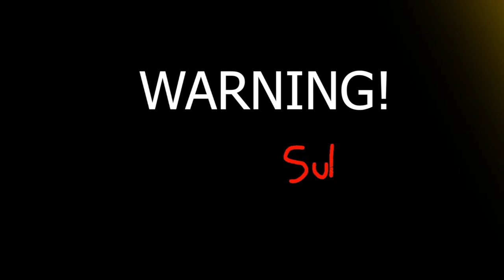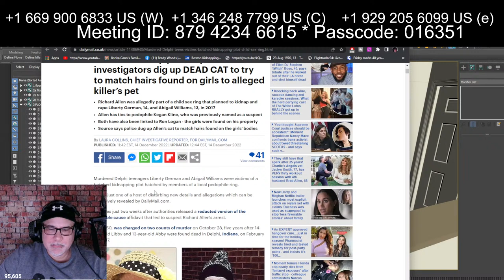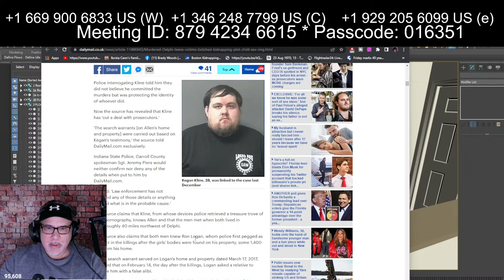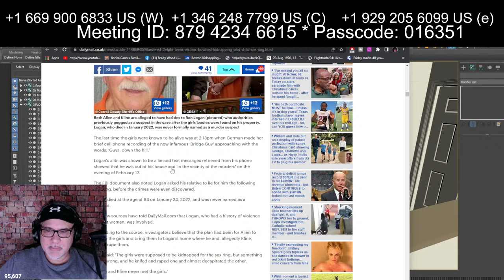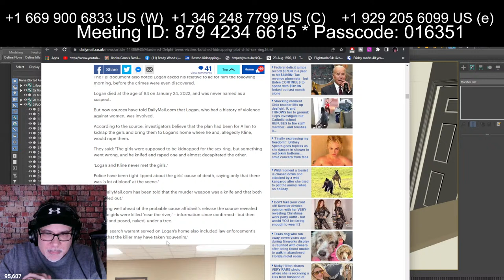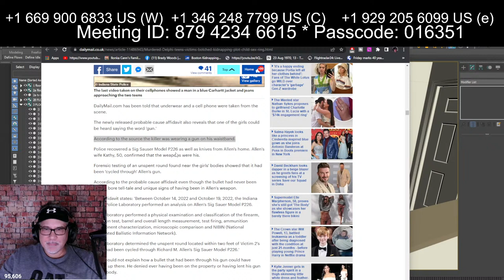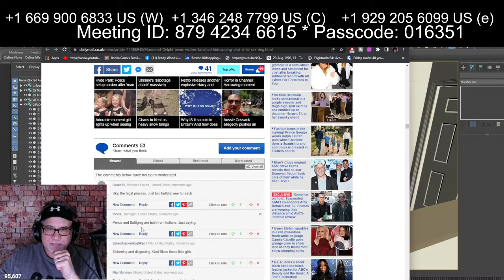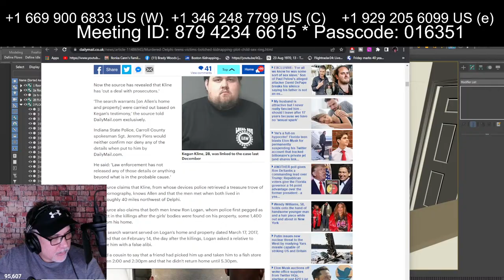Delphi - Dailymail Claims Richard Allen Kidnapping Plot gone wrong with Ron Logan.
Case Updates on Ilonka Cann and Joseph Kennedy

Dyatlov Pass
Death of nine

CrimeCon promo
3MEN20

car jumper
httpsamzn.to33VeUhz

My Gear!
Mavic Mini

Razer Kiyo

Yamaha MG10XU